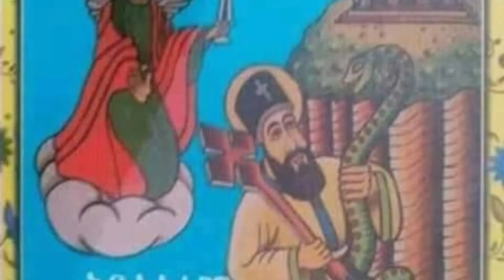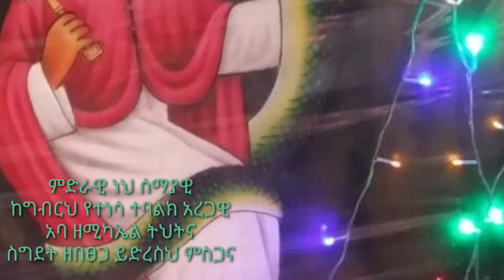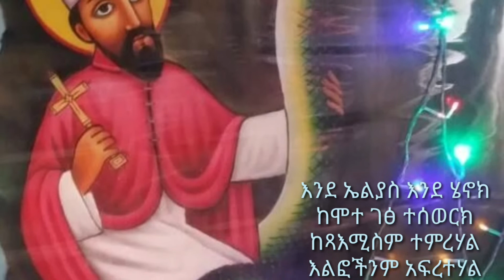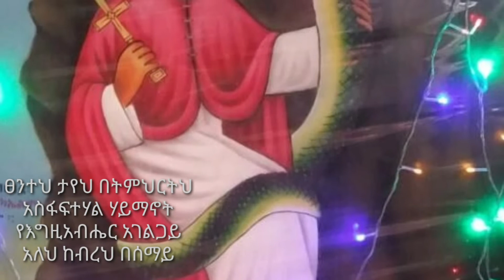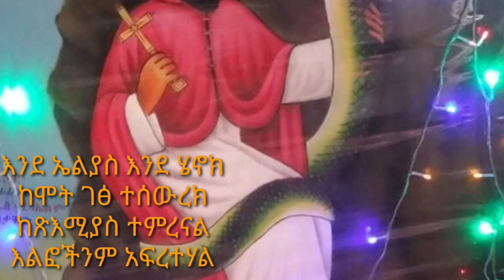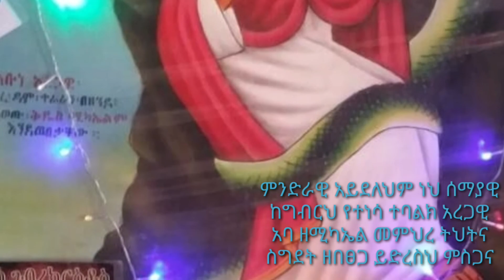የታላቁ ፃዲቅ አቡነ አረጋዊ ፀሐይ አዲስመዝሙር ጸሎታቸው ቃልኪዳናቸው ይጠብቀን አሜን ሼርርር